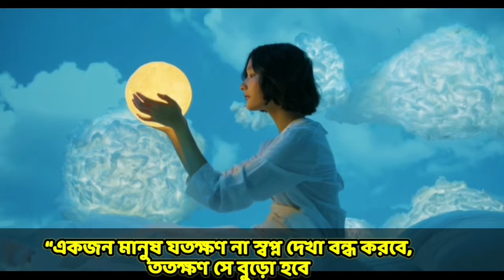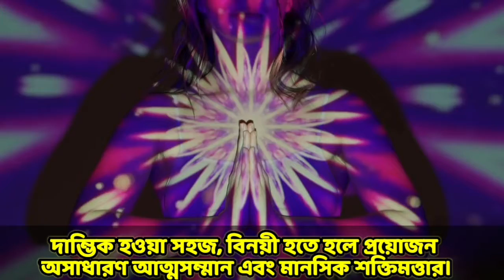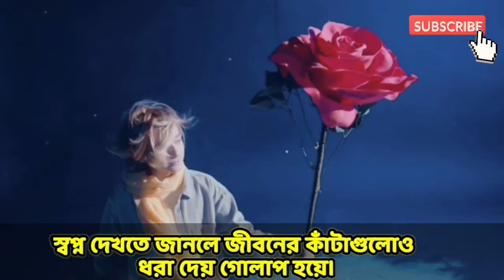সারা জাগানো সেরা অনুপ্রেরণা মুলক উক্তি। উক্তি। Bangla Motivational videos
আমি এই চ্যানেলটি নতুন খুলেছি ||  আপনারা সবাই আমার ভিডিওতে লাইক কমেন্ট এন্ড শেয়ার করবেন এন্ড সাবস্ক্রাইব করে আমার পাশে থাকবেন || আমাকে আপনাদের ভালোবাসা দিবেন যাতে আমি অনেক দূর আপনাদের ভালোবাসা নিয়ে এগিয়ে যেতে পারি || আমি খুব কষ্ট করে ভিডিওগুলো তৈরি করেছি।।  আপনাদের যদি  ভালো কিংবা উপকারে আসে তাহলে Like দিবেন।।

অনুপ্রেরণা জাগানো বক্তব্য,অনুপ্রেরণা,জে. কে. রাওলিং-এর অনুপ্রেরণা বক্তব্য,হাজার টাকার নোট। অনুপ্রেরণা জাগানো ছোট গল্প।,সেরা বক্তব্য,বক্তব্য,অনুপ্রেরণা ও সফলতার গল্প,তরুণদের জন্য সাড়া জাগানো এমন বক্তব্য আগে কেও দেয় নি,অনুপ্রেরণামূলক বক্তব্য,মোটিভেশনাল বক্তব্য বাংলা,জীবনের সফলতার জন্য অনুপ্রেরণা,মালালা ইউসুফজাই এর জীবনী ও অনুপ্রেরণা,ইসলামিক বক্তব্য,ঐতিহাসিক বক্তব্য
মোটিভেশনাল ভিডিও,মোটিভেশনাল বক্তব্য বাংলা,বাংলা মোটিভেশনাল বক্তব্য,মোটিভেশনাল,বাংলা মোটিভেশনাল উক্তি,বাংলা মোটিভেশনাল স্পিকার,মোটিভেশন,বাংলা মোটিভেশন,মোটিভেশনাল লেখা,বাংলা মোটিভেশনাল,মোটিভেশনাল উক্তি,মোটিভেশনাল ষ্টোরি,মোটিভেশনাল উক্তি ছবি,মোটিভেশনাল কথাবার্তা,মোটিভেশনাল স্ট্যাটাস,মোটিভেশন কথা,বাংলা মোটিভেশনাল ভিডিও,ইসলামিক মোটিভেশনাল উক্তি,ইসলামিক মোটিভেশনাল ভিডিও
অনুপ্রেরণা মুলক উক্তি,অনুপ্রেরণা মূলক উক্তি,বিখ্যাত ব্যক্তিদের উক্তি,বাণী ও উক্তি,অনুপ্রেরণা মূলক উক্তি ও বাণী,অনুপ্রেরণার উক্তি,অনুপ্রেরণা মুলক উক্তি।,অনুপ্রেরণামূলক উক্তি,অনুপ্রেরণা মূলক বাণী,বিখ্যাত উক্তি,অনুপ্রেরণা মুলক বানী,অনুপ্রেরণা,প্রেরণামূলক উক্তি,বাংলা অনুপ্রেরণার গল্প,মোটিভেশনাল উক্তি, জীবন বদলানো উক্তি

Dear Sir/Madam!..